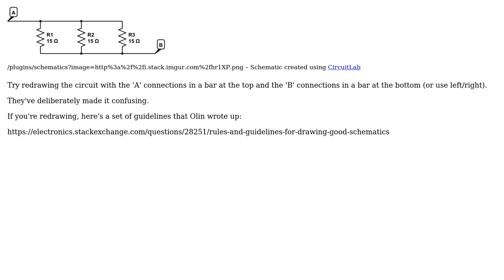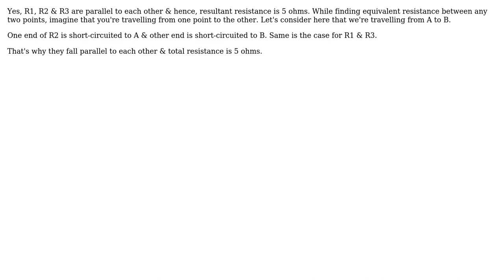Electronics: Find total resistance of this circuit (3 Solutions!!)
Electronics: Find total resistance of this circuit

With thanks & praise to God, and with thanks to the many people who have made this project possible! | Content (except music & images) licensed under CC BY-SA | Music | Images & others | With thanks to user yuvi user Spehro Pefhany user Ravishankar Joshi user MarkU user manav.tix and the Stack Exchange Network Trademarks are property of their respective owners. You are responsible for your own actions.